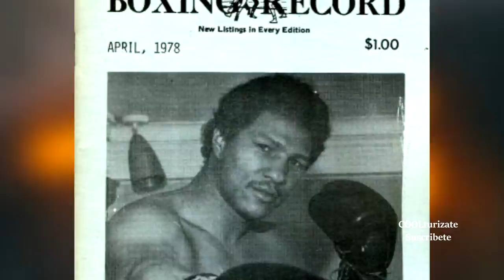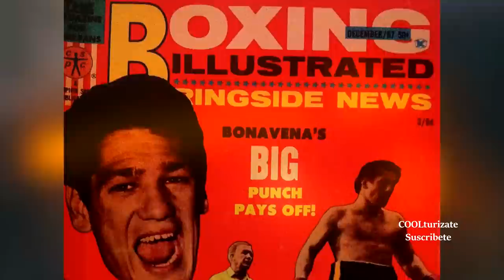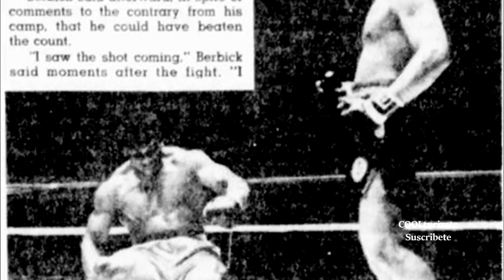El latino que NOQUEO a EARNIE SHAVERS y peleo con MOHAMMAD ALI | BERNARDO MERCADO Historia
El latino que NOQUEO a EARNIE SHAVERS y peleo con MOHAMMAD ALI Biografia  BERNARDO MERCADO THE BOOMBER Historia